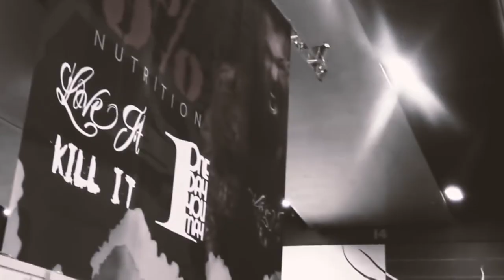Big Boy About Why He HATES Rich Piana